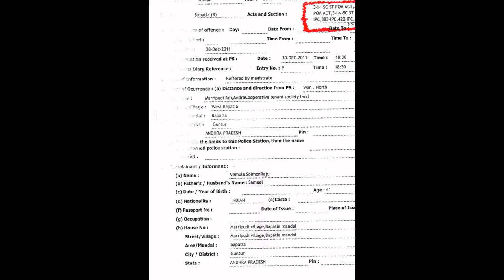MUPPALANENI SESHAGIRI RAO 420 - AP POLICE ' FIR '